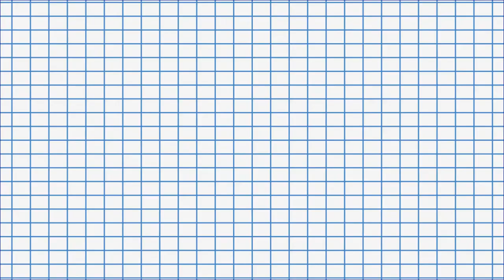#2 Malaysia - "Women's Political Participation. The State of Play in Asia" - advocacy campaign (2/3)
#2 Malaysia - In this episode, YB Sandrea Ng shares her perspective and gives us a status update as Perak State Assemblywoman for Teja in Malaysia. (2/3)